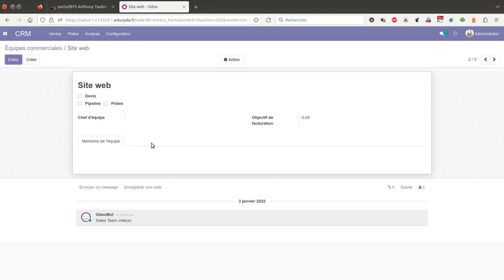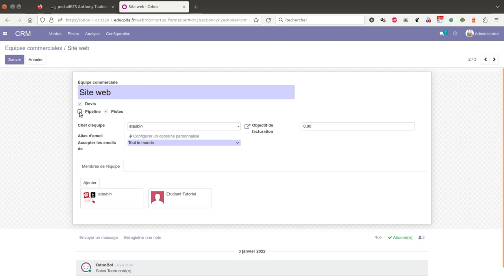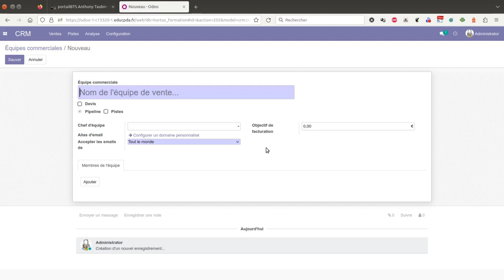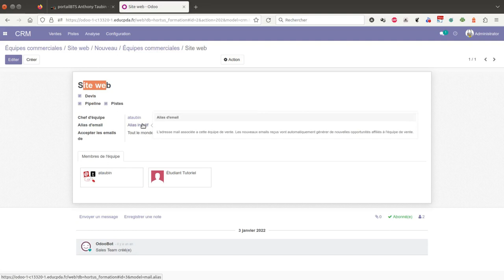Tuto vidéo : Créer et paramétrer des équipes commerciales dans le CRM d'Odoo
Points à retenir :
- Configuration - Équipes commerciales
- Cliquer sur Créer
- Paramétrer l'équipe : droits, membres, abonnés, alias
- Cliquer sur Sauver